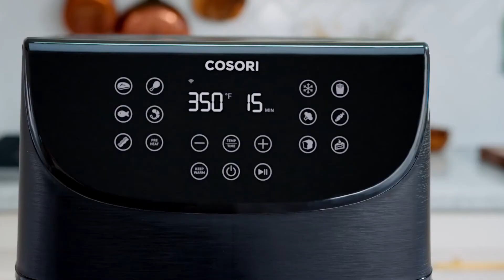Cool gadget product review | laptop backpack | spring mop | shoulder bag | Air Fryer | Maker Lattes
If you want to buy oy see you can use below links.

UGRACE Vintage Laptop Backpack with USB Charging Port

O-Cedar EasyWring Microfiber Spin Mop, Bucket Floor Cleaning System

Targus Classic Slim Briefcase with Crossbody Shoulder Bag

Zulay Original Milk Frother Handheld Foam Maker for Lattes

COSORI Smart WiFi Air Fryer

laptop for college
laptop organization
cute laptop bag
college laptop
laptop bag cute
best college laptop
cute laptop case
cute laptop backpack
college backpack laptop
laptop stickers ideas
backpack for laptop
laptop ideas
jansport backpacks
laptop background
redbubble stickers laptop
work bags laptop
laptop bag college
laptop backpack college
college laptop bag
laptop best
backpack laptop
laptop bag
laptop purse
laptop tote
how to mop
best mops cleaning
diy mop
best mop
how to clean a mop
mops gifts
mops christmas gift
mops crafts ideas
mops colors
mop tips
mops crafts
mops gift ideas
storing brooms and mops
mops ideas
mops christmas
mops food
dust mop
mops christmas craft
mops games
best mop solution
how to clean mop head
mops tables
diy mop head
mop solution
mops spa day
little bag
carry on bag
shoulder purse
shoulder backpack
bags designer
hand bags
boho shoulder bag
small bags
over shoulder bags
oversized shoulder bag
over the shoulder bag
shoulder handbags
leather shoulder bag
shoulder bag diy
black shoulder bag
organizing shoulder bag
womens shoulder bag
designer shoulder bags
diy shoulder bag
minimal bag
brown shoulder bag
shoulder bag pattern
mens shoulder bag
small shoulder bag
coffee recipes
how to make a cappuccino
latte gifts
how to make a latte at home
good coffee
latte recipe
latte quotes
i love you a latte
fall latte
latte cup
keurig tea
espresso yourself
love you a latte
keurig coffee
healthy starbucks drinks
how to make a frappuccino
vegan latte recipe
pumkin latte
pumpkine spice latte
pumpkin latte
espresso recipes
pumkin latte recipe
healthy latte
go wise air fryer recipes
air fryer recipes
air fryer tilapia
air fryer recipes snacks
air fryer calzone
healthy air fryer recipes meals
air fryer whole chicken
air fryer oreos
air fryer best
best air fryer recipes
best air fryers
air fryer recipes chicken dinners
air fryer receipes
air fryer recipes healthy dinners
air fryer stromboli
air fryer recipes healthy
gourmia air fryer recipes
recipes for an air fryer
air fryer snacks
recipes for air fryer
air fryer recipes food
go wise air fryer
recipes air fryer
how to use an air fryer